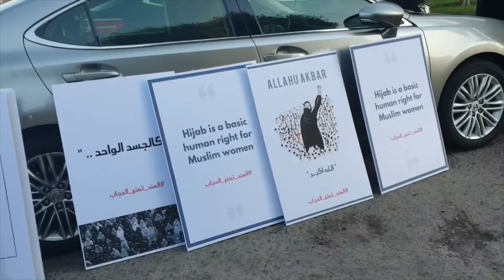مواطنة من أمام السفارة الهندية | نفتخر لتضامننا مع أخوتنا المسلمات في الهند